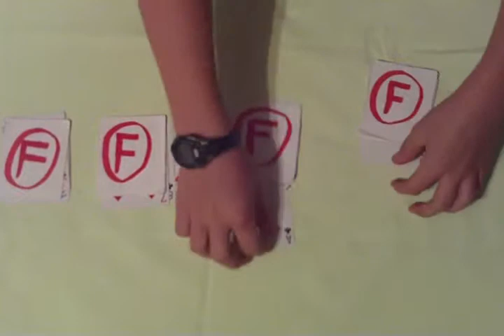REPORT CARD!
OUR TWIST ON A cool criss angel trick!